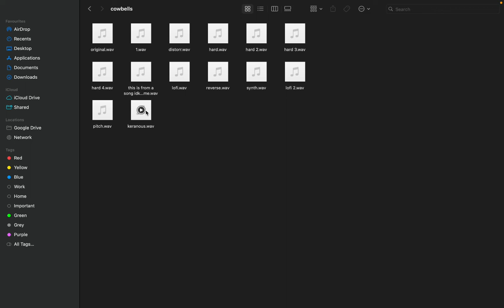Free phonk sample pack